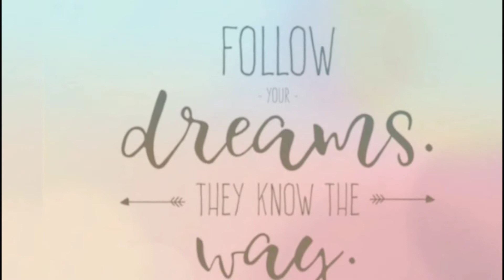Are You a Leader || Discover The Leader in You || Motivational video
This motivational video ask the valuable question: are you a leader? Some may say yes, while others do not think of themselves as leaders. Here you will see that when asked are you a leader, you're answer should be a resounding yes! Discover the leader in you.

MY BOOKS - In Bits and Pieces-Pregnant at 14 and On Time Deliveries - Saved for a Purpose

BUSINESS FB WEBSITE - Mindset Change Multi-Service Team (Educational and Counselling Services)